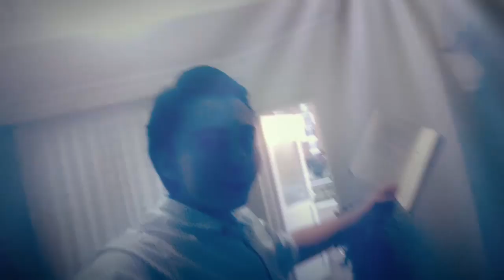Sultandım Fatih Oldum